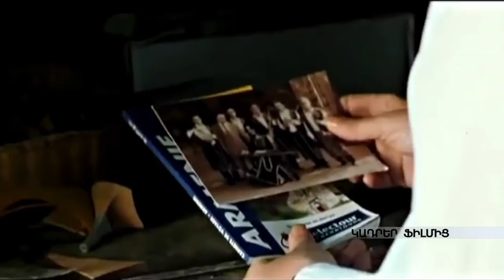Ուզում ես խոսել աշխարհի մասին, պատմիր քո գյուղի մասին. Ռոբեր Գեդիգյան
Ռոբեր Գեդիգյանն այս սկզբունքով ֆիլմեր է նկարահանում արդեն 35 տարի: Ասում է՝ ֆիլմեր նկարահանելու ամենամեծ խթանը հարաբերությունն է: